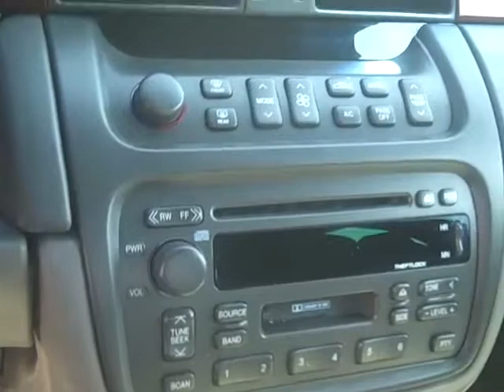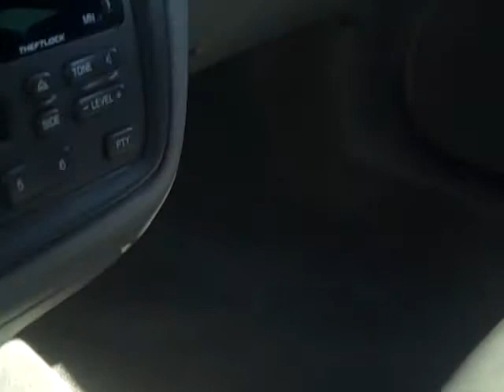Used 2004 Cadillac Deville at Holm Auto | Near Salina Kansas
A look at our used 2004 Cadillac Deville. Vehicle is available for a limited time.